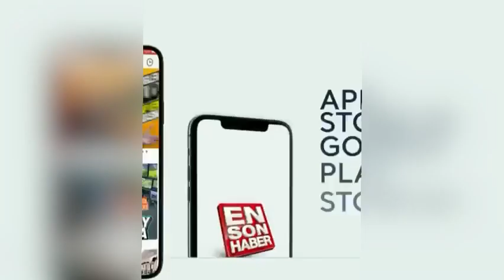Terhislerinin Bir Ay Uzatılmasına Tepki Gösteren Askerler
Askerlik görevini tamamlamış askerlerimiz artık evlerine dönmek istiyor, yakınlarına kavuşmak istiyor. Fakat coronavirüs buna da engel olacak gibi.

Askerlerin isyan dolu haykırışını izliyoruz..